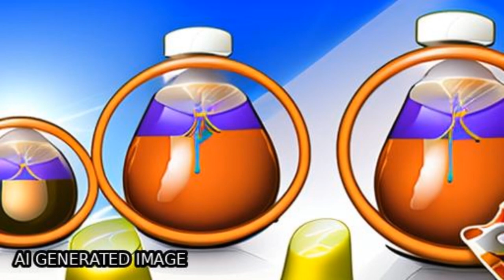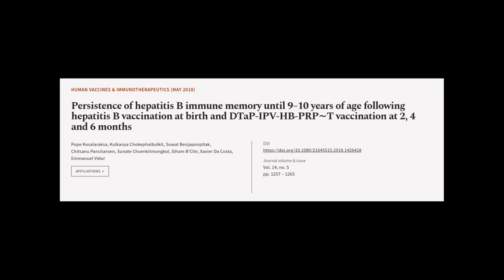Persistence of hepatitis B immune memory until 9–10 years of age following hepatitis ... | RTCL.TV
### Keywords ###

### Article Attribution ###
Title: Persistence of hepatitis B immune memory until 9–10 years of age following hepatitis B vaccination at birth and DTaP-IPV-HB-PRP∼T vaccination at 2, 4 and 6 months
Authors: Pope Kosalaraksa, Kulkanya Chokephaibulkit, Suwat Benjaponpitak, Chitsanu Pancharoen, Sunate Chuenkitmongkol, Siham BChir, Xavier Da Costa ,and Emmanuel Vidor

### Video Timestamps ###
0:00:00 - Summary
0:01:09 - Title
0:01:16 - Tail
0:01:20 - End